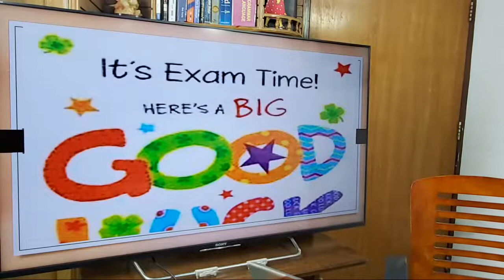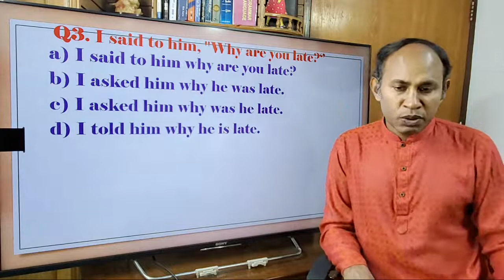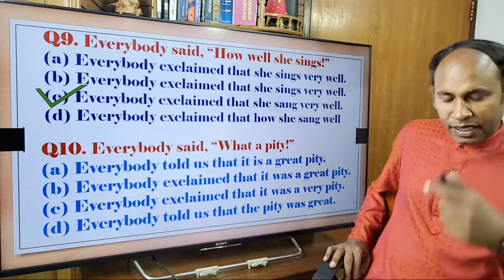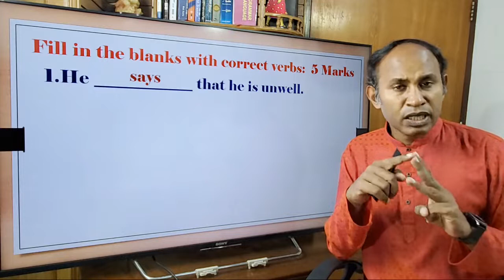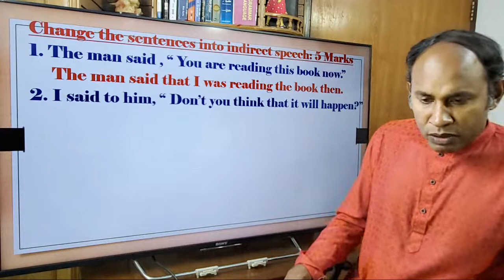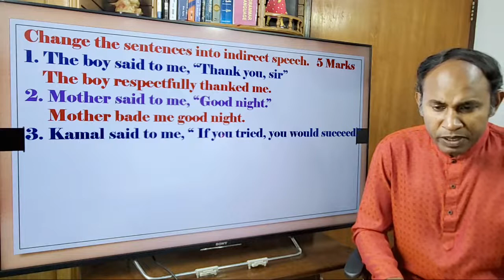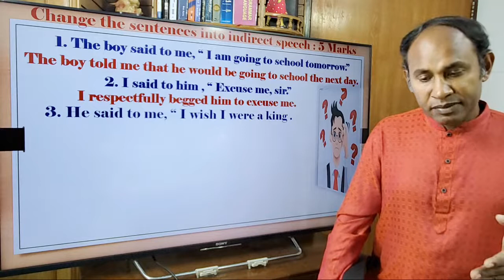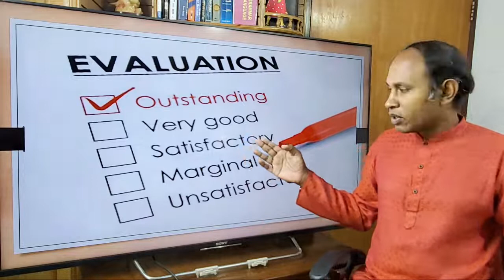Test-5 ll Narration ll Class IX & X ll Reza Sir ll BAF Shaheen College Dhaka